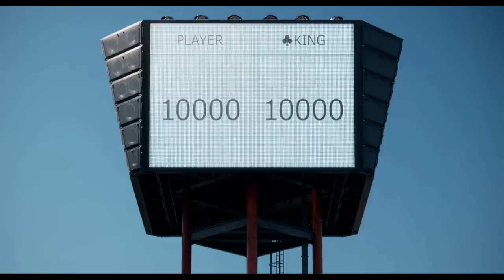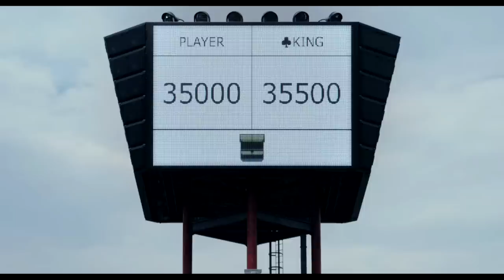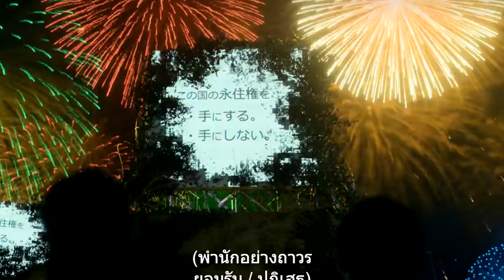สรุปเนื้อเรื่อง Alice in Borderland Season 2 อลิสในแดนมรณะ โคตรย่อใน 9 นาที | Spot World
คลิปสรุปเนื้อเรื่อง Alice in Borderland Season 2 อลิสในแดนมรณะ โคตรย่อใน 9 นาที ทางช่องไม่ได้มีการสรุปเนื้อหาในภาคที่แล้วแต่อย่างใด